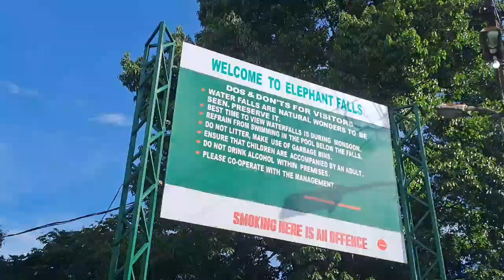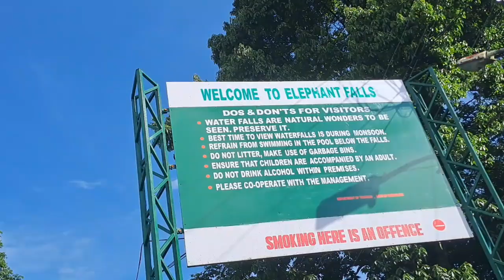family enjoy shillong to cherrapunjee🧚/ বহুত ভাল লাগিল💃 বহুত ভয় খালোঁ? 2k views thank you ?